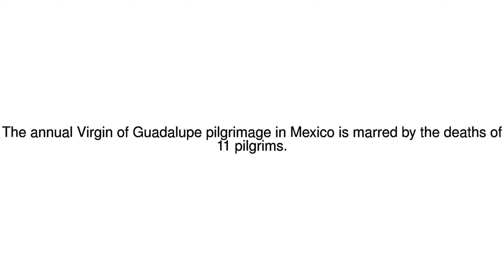News Update Mexican Virgin of Guadalupe pilgrimage marred by deaths 13/12/17